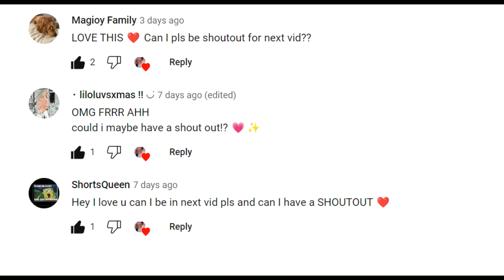i'm in love with you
if you want a shoutout comment on my one of my recent videos!!
I have a test in 2 days😭😭😭
Luv yall
Socials:
Landrew_.shiper
pintrest: